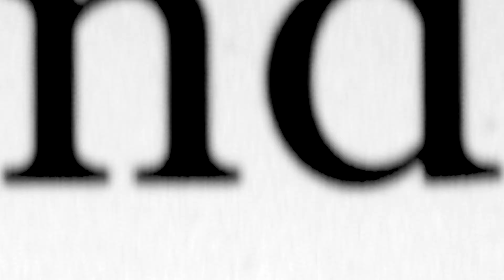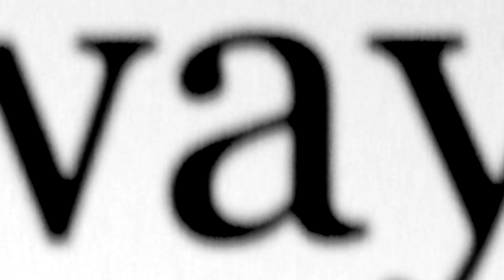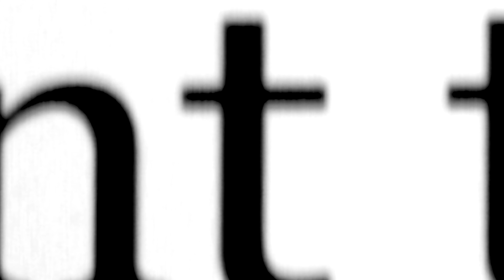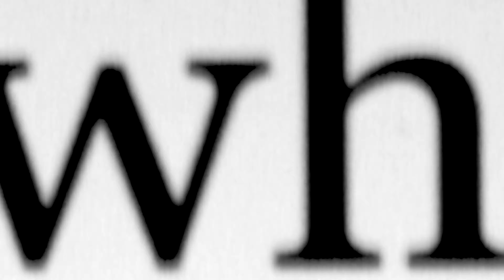Bloom_005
A Bloom Music jam.

Poem is "Piano" by Dan Howell.

All synth sounds and effects created using Native Instruments's Massive.